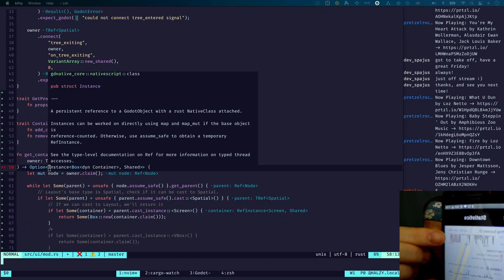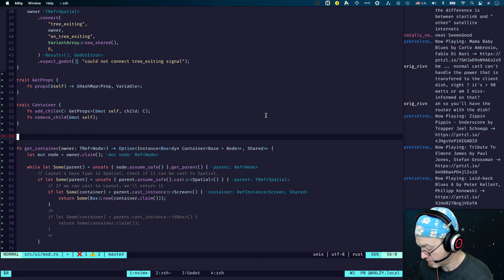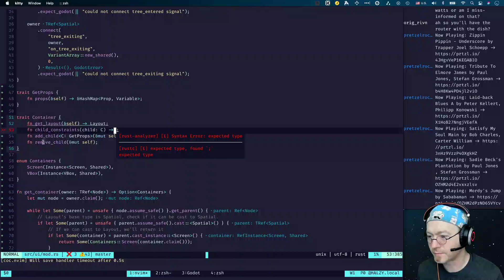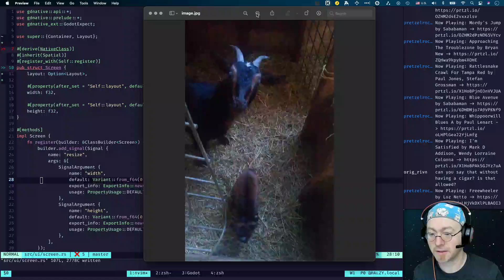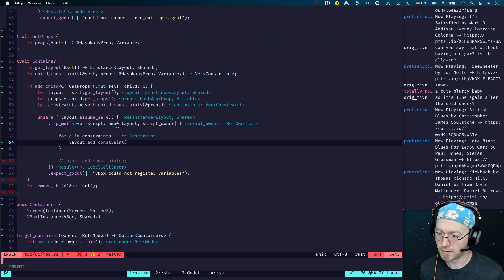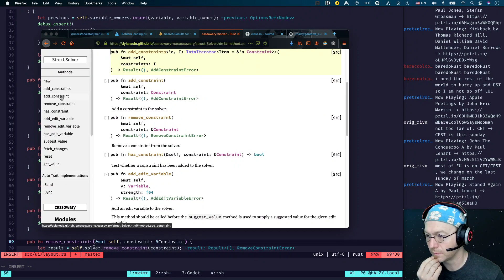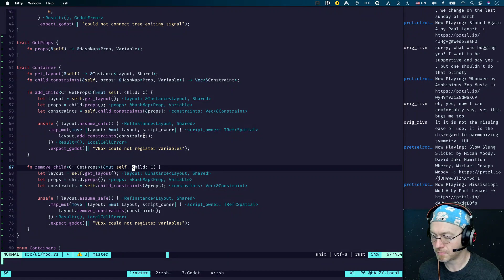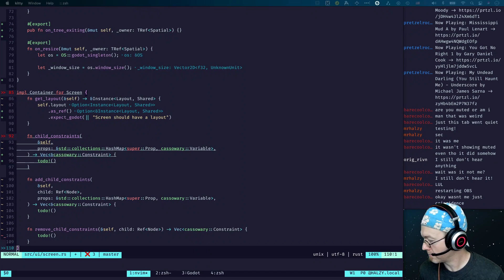Game Dev | Rust | Godot | UI Layout #395 part 2